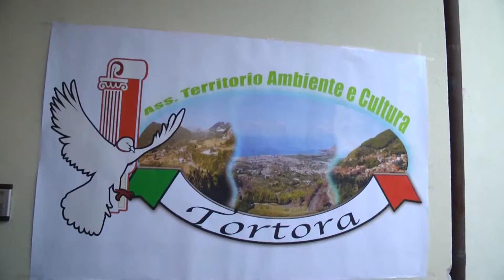Tutti i volti delle dipendenze, se n'è parlato a Tortora